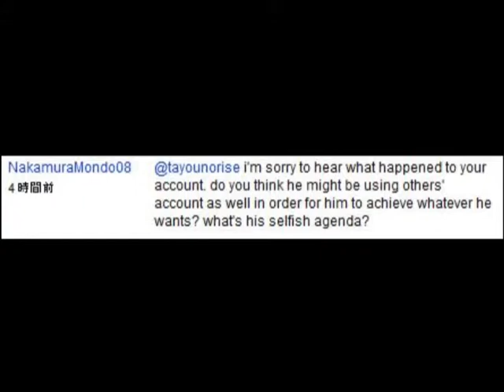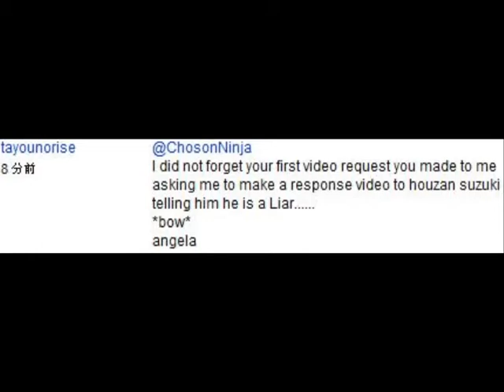You should never share your account with ChosonNinja